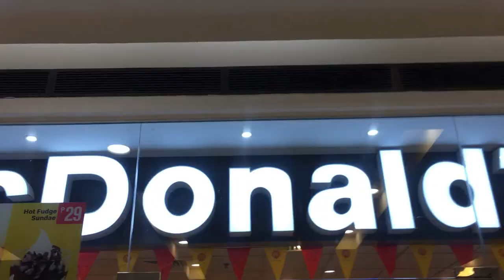STUDENT TIPID TIPS: Para sa mga BOARDERS ( Dorm o Boarding House)